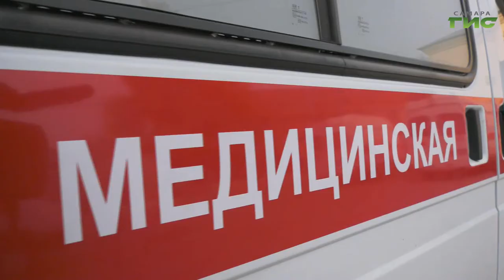На оперативном штабе поручили увеличить количество бригад скорой помощи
На оперативном штабе поручили увеличить количество бригад скорой помощи. Сейчас в городе уже работают 55 экипажей. В планах увеличить эту цифру еще на 10 единиц. Анатолий Головко встретился с медиками и узнал, как они справляются со своими обязанностями в период роста сезонных заболеваний.